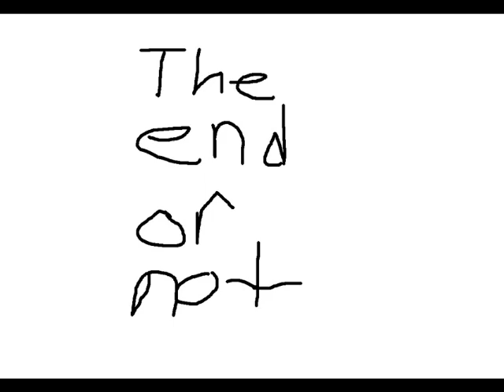pie can help2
evil with some people